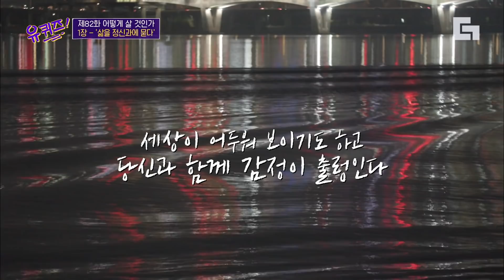[유퀴즈온더블럭] "저도 유재석 님 때문에 떨려서 약 먹고 왔어요ㅋㅋㅋ" 정신과 약에 대한 편견, 의사도 먹습니다!! EP82│디글 | CJ ENM 201125 방송